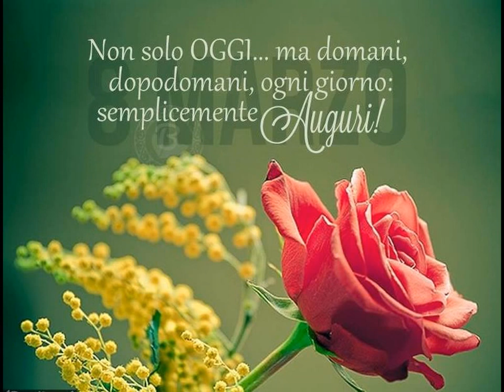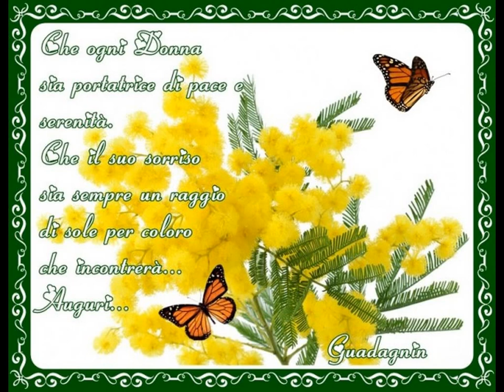8 marzo 2016 Festa della Donna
Auguri Sebastiano Gravina